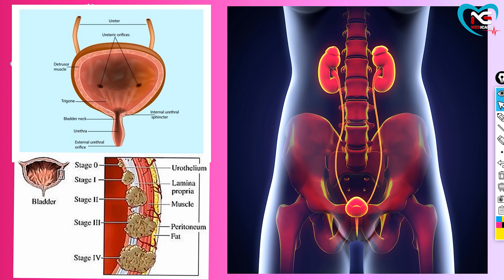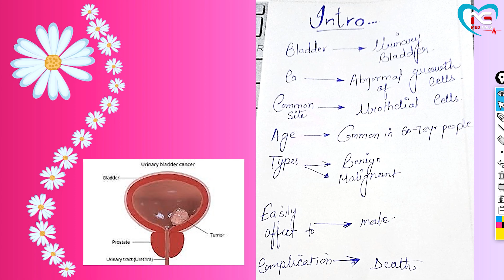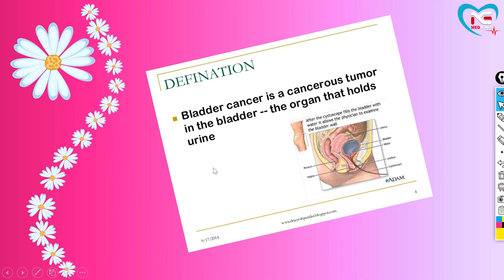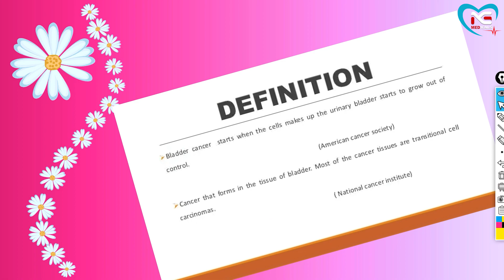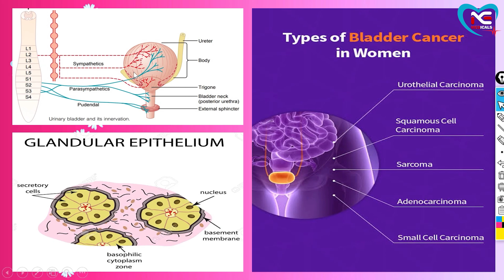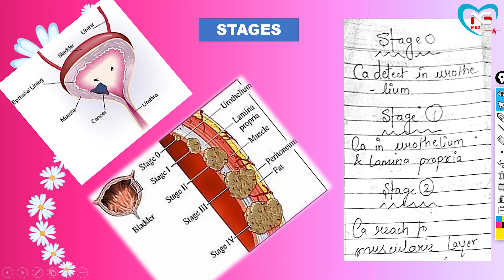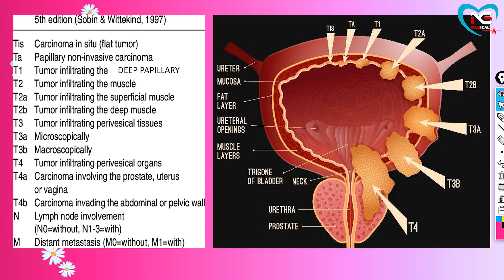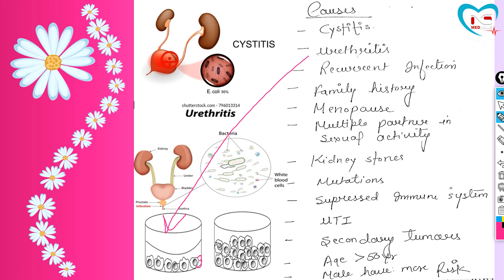urinary bladder cancer part 1|| FULL EXPLANATION IN HINDI BY N.G MEDICALS